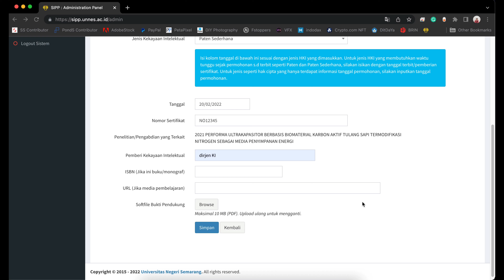Panduan Unggah Luaran untuk peneliti dan pengabdi melalui SIPP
Panduan unggah luaran hasil penelitian dan pengabdian kepada masyarakat di SIPP